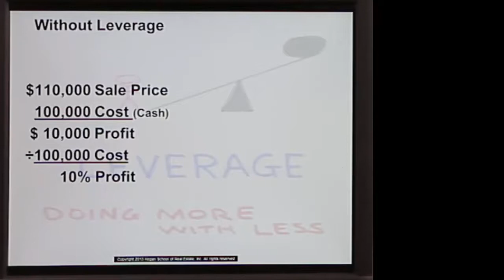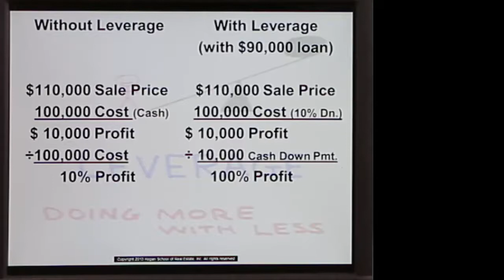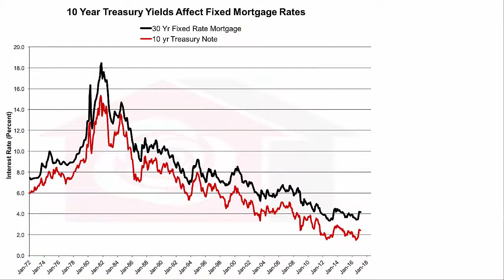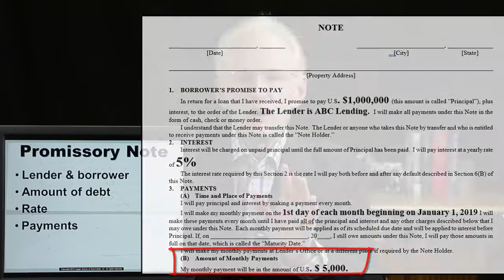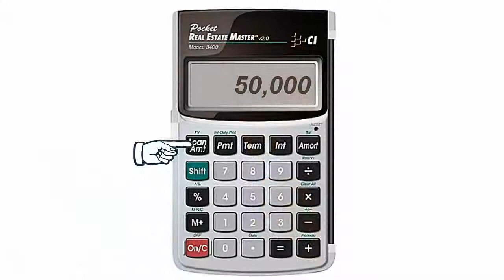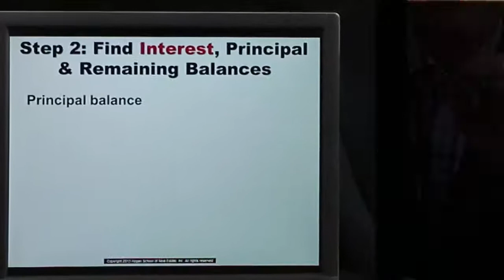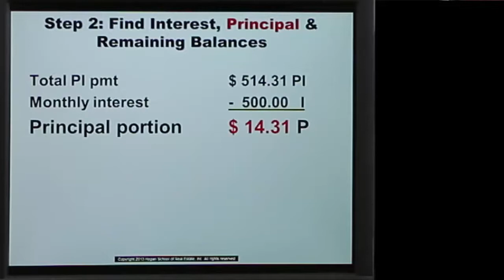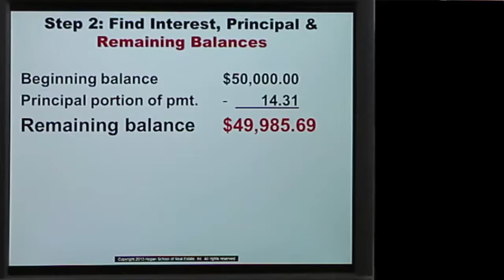18 Financing Basics: Arizona Real Estate License Exam Prep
Arizona Real Estate License Test Prep: Pass the real estate exam, lots of financing vocabulary in this video.
I. BORROWER'S MOTIVATIONS

A. Opportunity. Couldn't become a homeowner any other way.

B. Leverage: Increase in rate of return through using borrowed money.

C. Tax advantage. Interest is tax deductible.

II. LENDER'S MOTIVATIONS

A. High yield on the investment

B. Low Risk

C. Good security

III. FINANCE INSTRUMENTS

A. Promissory Note: A personal promise to repay the debt.  Serves as evidence of the debt.  The note states:
1. Who the lender and borrower are
2. The amount of the debt
3. The interest rate
4. The pattern of payments

NOTE: The note is usually not recorded.

B. Mortgage or Trust Deed: Hypothecates the property as collateral for the debt.  Includes provisions for the lender to foreclose if the borrower is in default.
1. States the legal description of the property
2. Usually recorded by the lender to establish priority of the lien

IV. PAYMENT PLANS

A. Amortized (Fully Amortized): Level or constant payments including principal and interest (P & I).
1. Principal - the original loan amount or current balance.
2. Interest - the charge made to borrow money. In real estate loans the interest is usually simple interest.

EXAMPLE:  On a $50,000 loan at 12% interest with monthly payments for 30 years calculate the:
• monthly payment,
• amount applied toward principal and interest for the first 3 months,
• remaining principal balances at the end of each of the first 3 months.

Step 1. Calculate the monthly payment. The monthly payment can be calculated by using a payment table or a financial calculator.

FINANCIAL CALCULATOR

Loan Amount  $50,000  L/A
Term    30 Term
Interest Rate  12 Int
Payment  514.31 Pmt

Step 2.  Once the payment is calculated the portion of each payment applied to interest and principal and the remaining balances are calculated as follows:

Month 1
Month 2
Month 3

Principal Balance
50,000.00
49,985.69
49,971.24

Interest Rate
x    .12
x    .12
x    .12

Annual Interest
   6,000
   5,998.28
   5,996.55

Months per year
     12
     12
     12

Monthly interest
500
499.86
499.71

Total PI payment
514.31
514.31
514.31

Monthly Interest
- 500.00
- 499.86
- 499.71

Principal portion
14.31
14.45
14.60

Beginning Balance
50,000.00
49,985.69
49,971.24

-Principal portion
      - 14.31
      - 14.45
      - 14.60

Remaining Balance
49,985.69
49,971.24
49,956.64

B. Balloon Payment: One payment is larger than the monthly payments.  May be partially amortized with the last payment being a balloon.

C. Budget: Payments made PITI (Principal, Interest, Taxes, Insurance).  Taxes and insurance go into an Escrow Account (Reserve Account or Impound Account).  Lender pays taxes and insurance when due.

D. Straight: Interest only during term of loan with principal due at maturity (balloon payment). Ex. construction loans.  Also called TERM loan.

E. Negative Amortization: The monthly payments are less than the interest. The interest shortage is added to the unpaid principal and the loan balance increases over the term of the loan.

NOTE: The pattern of payments, interest rate, stop date, etc., are found in the note, not in the mortgage or trust deed. Payments on real estate loans are paid in arrears.